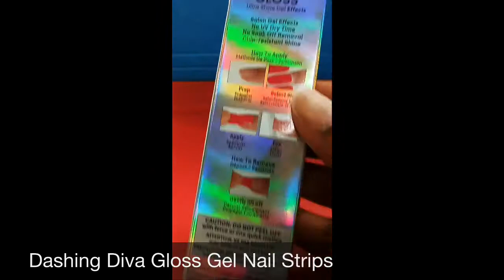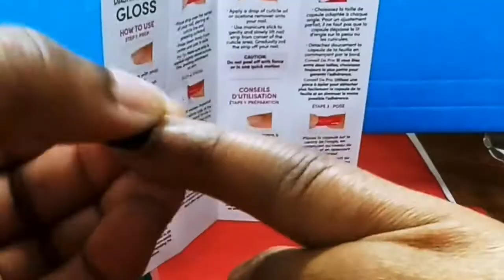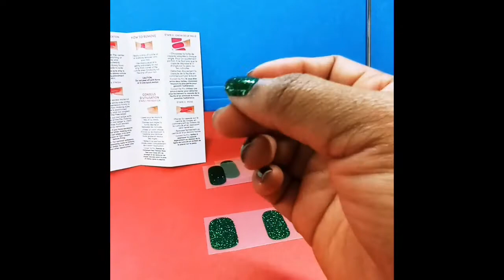Nail Hacks | No Chipping Gel Nails | Dashing Diva| Less Than $7 Manicure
Today’s Cash, Check, or Credit is an easy gel nail tutorial using Dashing Diva Gloss Ultra Shine Gel Nail Effects.I am reviewing the GLITTER GREEN color. It comes with 27 Gel Nail Strips and a file for easy application. No lie, they last 2-3 weeks  I suggest wearing rubber gloves for cleaning tasks involving liquids. You will enjoy salon gel effects, no uv dry time, no soak off removal, and chip resistant shine!!! I’ll catch you next week!

Moosoo Pressure Cooker Air Fryer Combo 6qt $169.99

MOOSOO Pressure Cooker Air Fryer Combos, 6 Quart 1500W All-in-One Electric Pressure Cooker Air Fryer, Two Detachable Lids for Pressure Cooker, Air Fryer, Rice Cooker, Slow Cooker, Steamer & Warmer, Dial Control Panel & LED Digital Touchscreen, Free Recipe & Accessories, ETL Listed

The best detangler for natural hair: Tangle Buster?